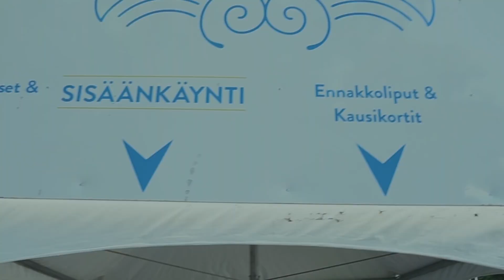Panee, panee! | Otetaan Yhdet! #74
Otetaan yhdet! -podcastin tarjoaa Kalevalakasino.

Mellevästä juomavalikoimasta vastaa 8bit Brewing.

Vihaisen incelin palaute kirvoittaa jälleen kerran kiivaan keskustelun piparinsaamisen mekaniikoista. Entäpä mikä on setien suhtautuminen naisiin joilla on ollut satoja seksikumppaneita? Ja miksi ihmeessä Repe-setää ja Pastoria ei kutsuttu julkkisten seksirinkiin?

Viralliset Otetaan yhdet! -jatkot Samppalinna.

Lisää sielunravintoa tarjoaa Nextstory, ilmainen kokeilukuukausi koodilla otetaanyhdet.

Kroppa kesäkuosiin Park Hietsussa. Koodilla otetaanyhdet kesäkauden kortti alennushintaan 60e.

Kaikki tarpeelliset välineet ja lisukkeet aikuisten leikkeihin tarjoaa ihanaa.fi. Koodilla otetaanyhdet 10% alennus ja kaikkiin tilauksiin100% tyydytystakuu.

Koodilla OTETAANYHDET15 saat -15% prosenttia kaikista ensitilauksista Dick Johnsonilta. Tilaa laadukkaat miesten komeudenhoitotuotteet täältä

Somessa.

Otetaan yhdet! -podcast löytyy myös